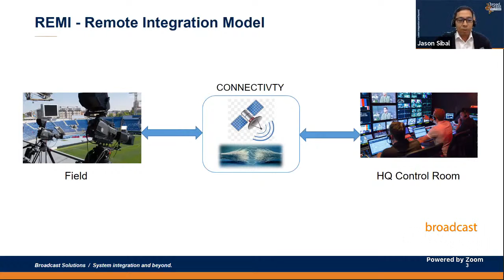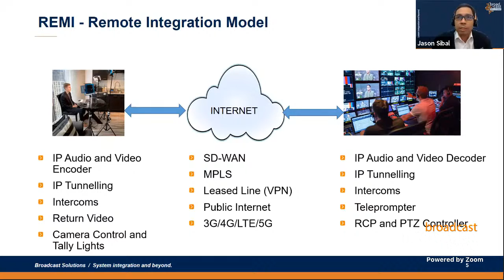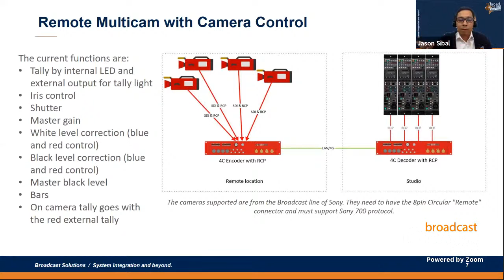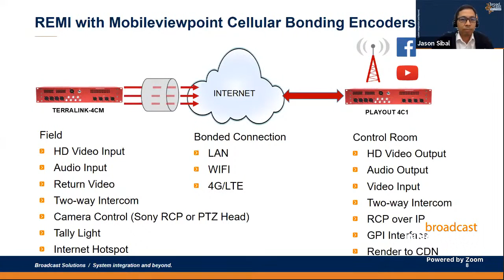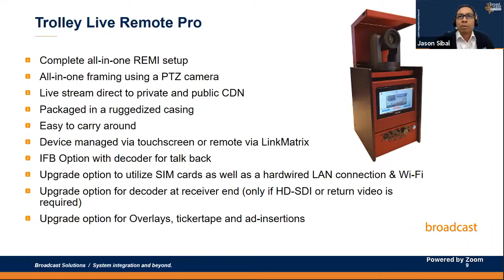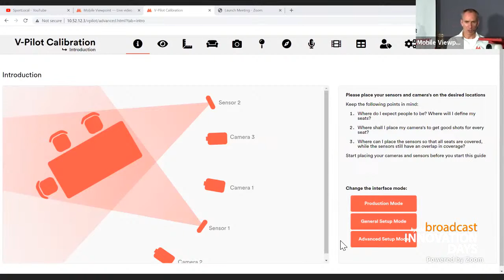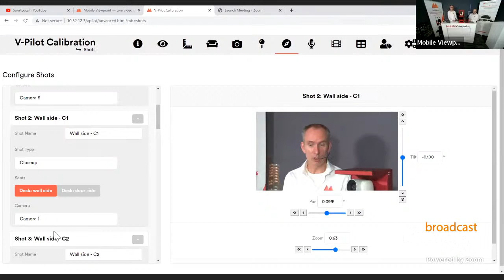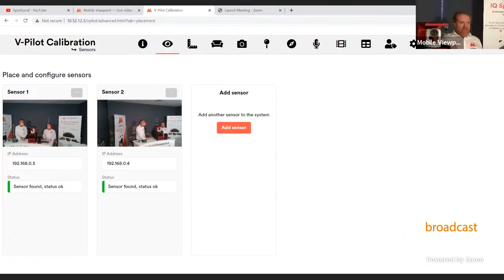hBID 2020 – Mobile Viewpoint: Remote Production with AI-triggered Studio Production Tools